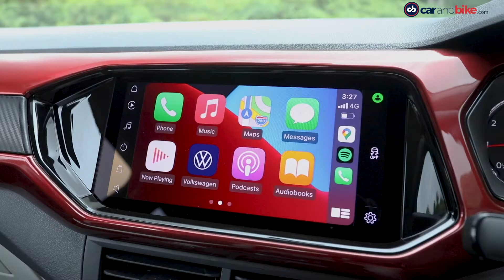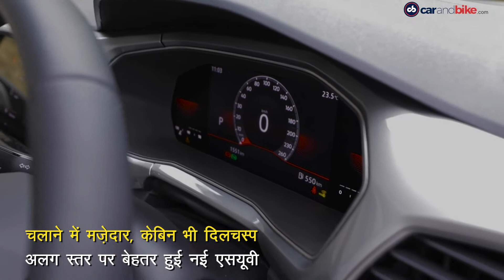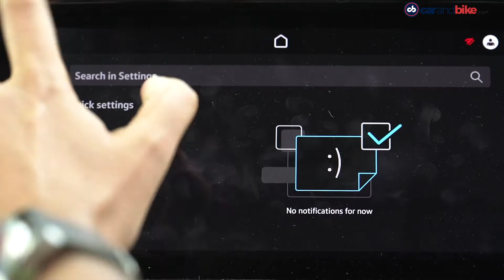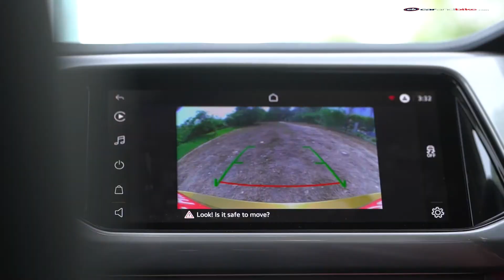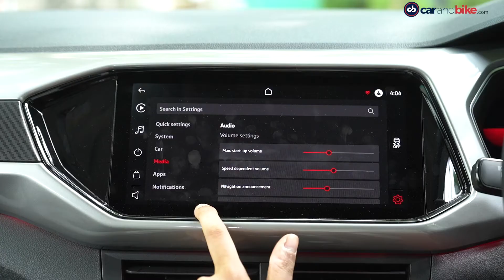Volkswagen Taigun tech check in Hindi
फोक्सवागन टाइगुन कई मायनों में हाल ही में लॉन्च हुई स्कोडा कुशक जैसी है और शायद कंपनी की भारत में सबसे अहम कार भी. कार में तकनीक की भी कोई कमी नहीं है, और ऐसा हम कपनी की हर कार के बारे में नहीं कह सकते जहां ज़्यादा ध्यान आपको एक मज़ेदार ड्राइव देने पर रहता है. कंपनी ने यहां कनेक्टेड कार तकनीक के अलावा वायरलेस एप्पल कारप्ले और एंड्राइड की पेशकश भी की है जो सेगमेंट की कई कारों से नदारद है. यहां 10.1-इंच की टचस्क्रीन लगी है जो देखने में साफ है औऱ इसका रिस्पांस तो आपको सबसे नए iPhone की याद दिला देगा. इसको इस्तेमाल करना भी काफी आसान है.